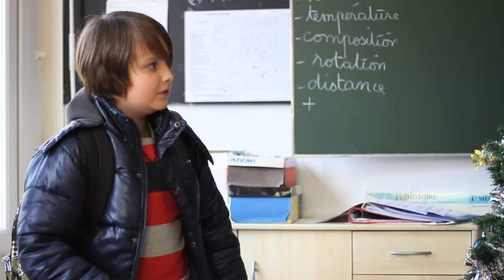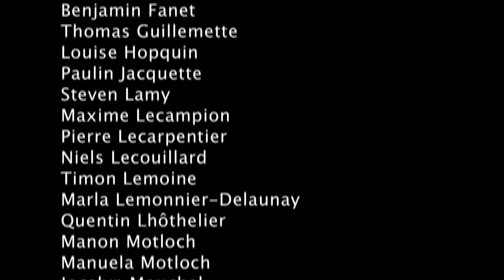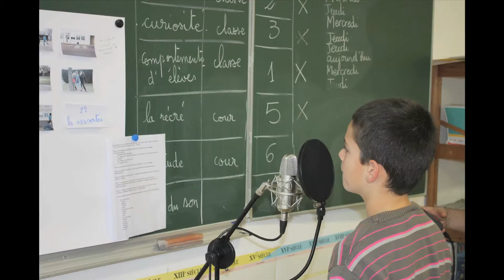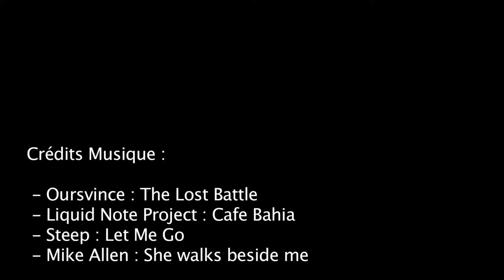Le nouvel élève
Réalisé par les CM1/CM2 de l'école de Saint Malo de la Lande